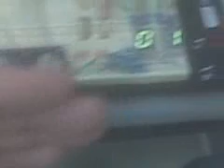Lab 2 Project 1: Object Detection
Using a PING sensor and 2 7-segment displays I can detect how far away on object is up to 40 or 45 inches. The sensor sends out a signal and I programmed the AVR to compute the time for it to get back into a distance which is displayed on the 7-segment displays